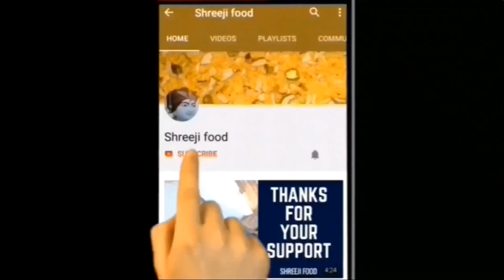गेहू के आटे में निम्बू का रस मिला के देखे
Ingredients :

# Shreejifood App link :
# Android App :